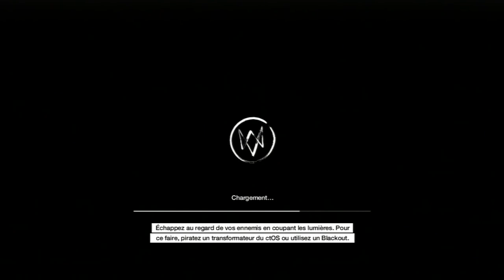Watch dogs - Episode 16 - Iraq Sale Fils de P..... !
slt a tous voici l'episoe 2 de notre let's play sur Watch dogs bonne video a tous ^^

les episode sortirons tous les Dimanche ^^

✰ SERVEUR MINECRAFT PC : srv42.minecraft-mania.fr:27476
✰ PSEUDO PSN : tinaCDF

● ● ● ME CONTACTER ● ● ●

● ● ● CREATEUR DE MON LOGO ● ● ●

SKYPE : GameR I Brain